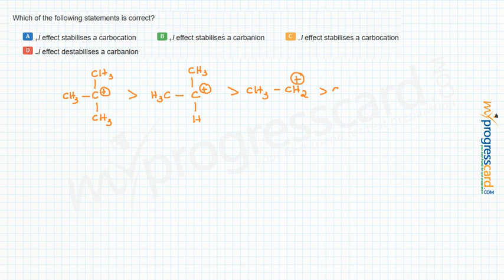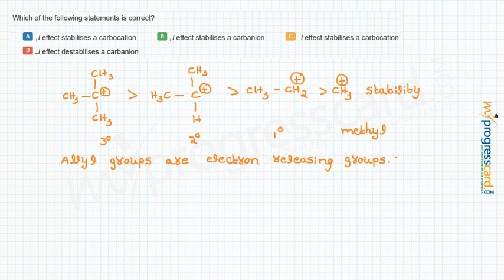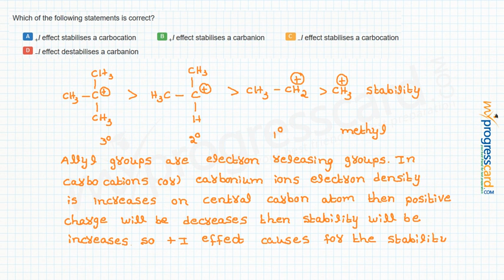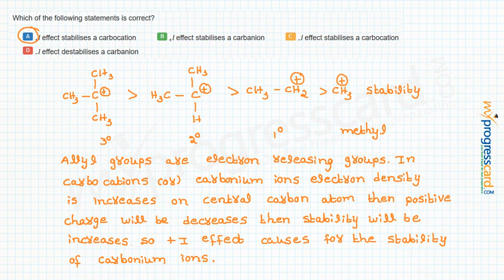Which of the following statements is correct?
A..+I effect stabilises a carbocation
  B..+I effect stabilises a carbanion
  C..−I effect stabilises a carbocation
  D..−I effect destabilises a carbanion